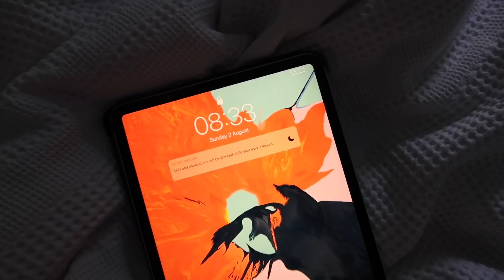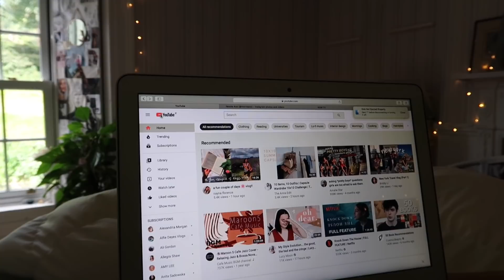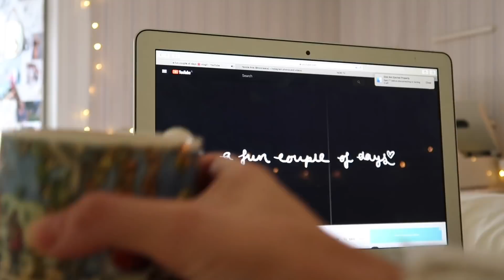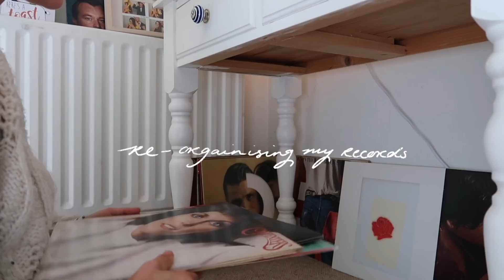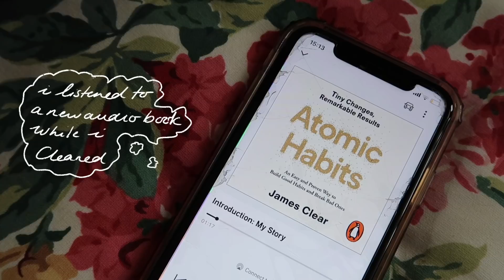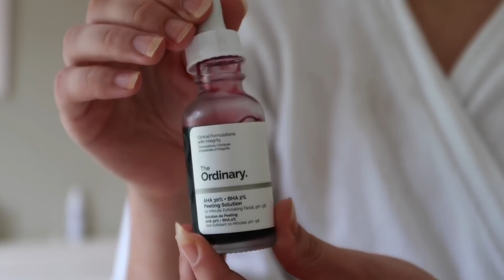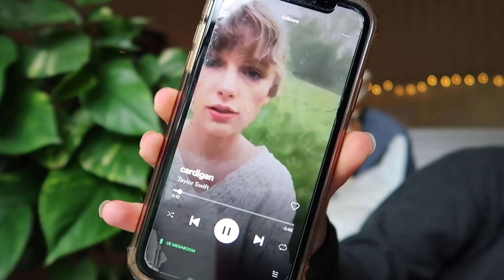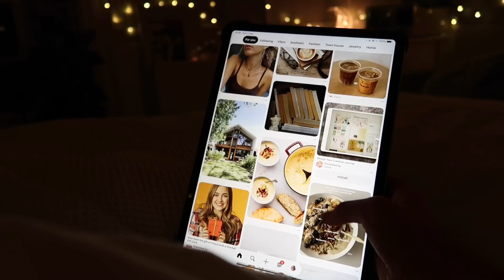Day in the Life Productive Routine - Prepping for the Week Ahead, Summer 2020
Hello my loves, a voiceover style video for you today, mental and physically prepping for the week ahead. I hope you guys enjoyed! I was in a creative rut last week so I apologise for those video being late, but I’m out of that funk and filled with ideas!

All music Credit
Produced by Lukrembo
Cheese
Morning
Everyday